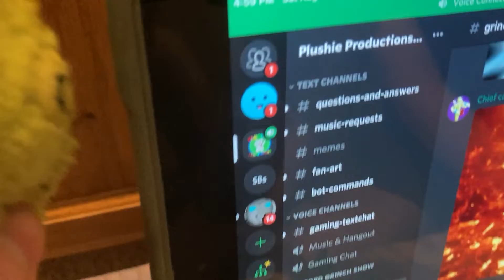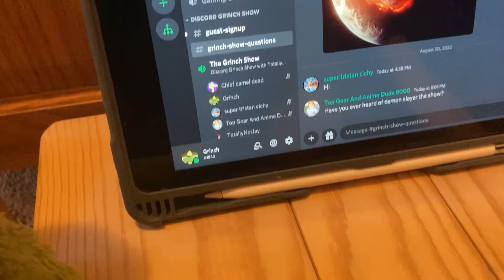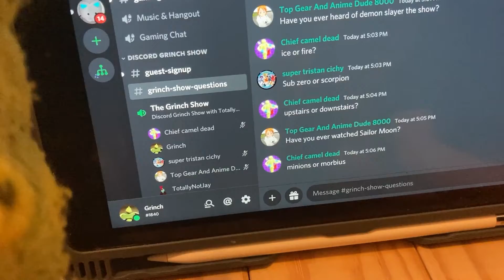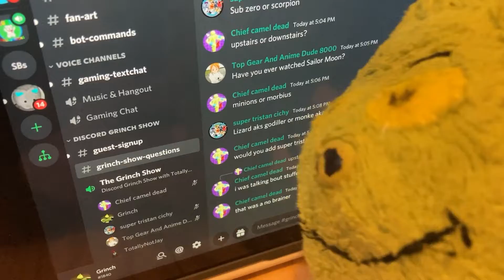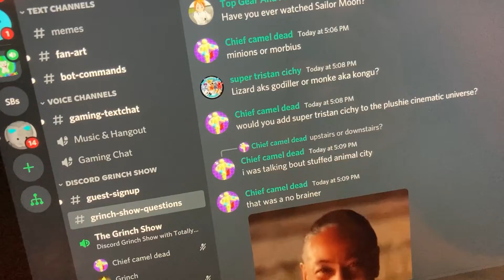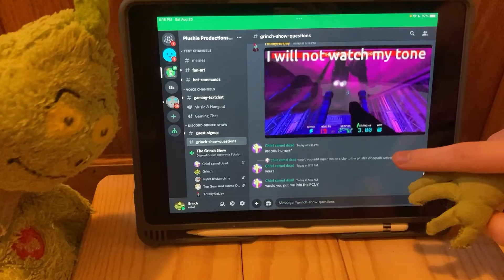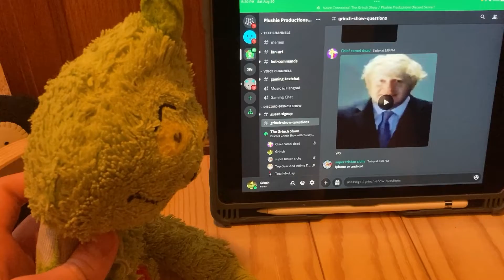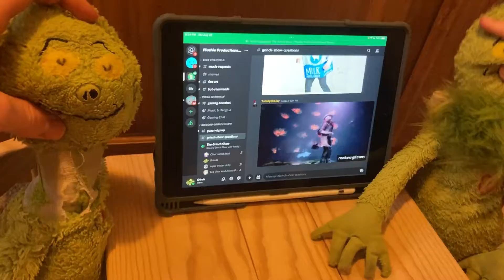The Grinch Show Discord Edition - Introducing TotallyNotJay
Today, Grinch & Finch pay a visit to Brontosaurus' Hotel in order to host another Discord Grinch Show! This time, interviewing one of the most prominent fans known for his many loud and chaotic appearances in fan gaming events throughout Plushie Productions history! That's right, we're talking about TotallyNotJay!!

Become the next fan we interview by joining our Discord Server!! (If you're 13+)